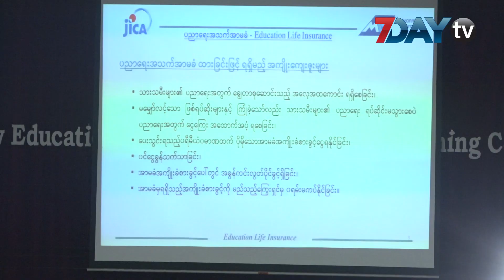သားသမီးေတြပညာေရးအတြက္ ေထာက္ပံ့ႏိုင္မယ့္ အာမခံအသစ္ စတင္မိတ္ဆက္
မိဘဖြစ်သူ ဒါမှ မဟုတ် အုပ်ထိန်းသူမရှိတော့ရင်တောင် သားသမီးတွေရဲ့ ပညာရေးကို ဆုံးခန်းတိုင် ထောက်ပံ့သွားနိုင်မယ့် ပညာရေးအာမခံတစ်ခုကို မြန်မာ့အာမခံလုပ်ငန်းက မိတ်ဆက်လိုက်ပါပြီ။